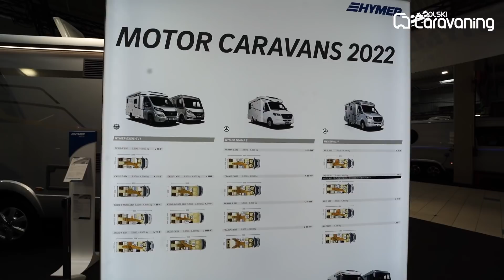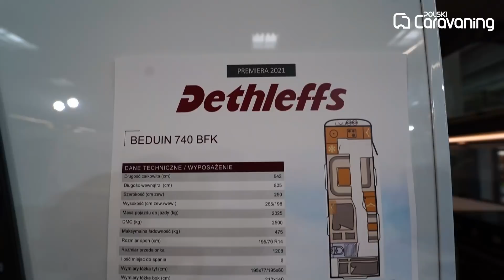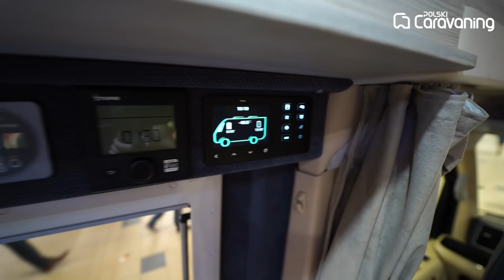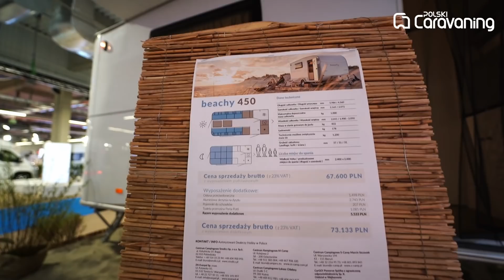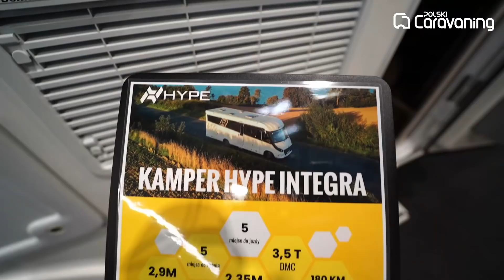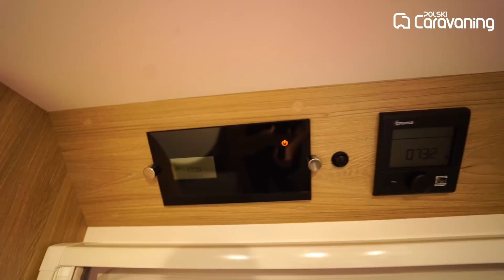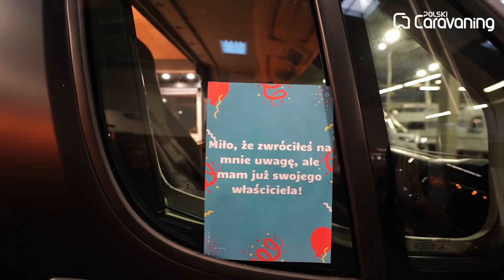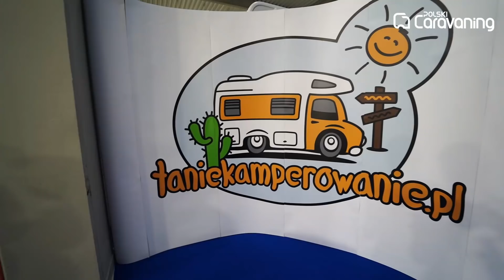Camper&Caravan Show 2021 w Nadarzynie - pełna relacja (polskicaravaning.pl)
Prawie 300 przeróżnych pojazdów, dwie hale w pełni zajęte sprzętami kempingowymi, mnóstwo spotkań, rozmów i spotkań - tak można podsumować minione targi Camper&Caravan Show 2021 w Nadarzynie. Po dwuletniej przerwie, ponownie wróciliśmy na "największe targi caravaningowe w Europie Centralnej". Czy tak rzeczywiście było?

0:00 Wstęp
0:43 Hymer Poznań
4:34 Foteliki
5:20 Truma Polska
9:15 Centrum Campingowe Kutno / Dethleffs, Concorde
14:23 Xcamp Kalisz / Etrusco
17:30 Camper4Mountain / zabudowy Volkswagen
20:31 AV Adventure Vehicles / wyprawowe kampery
27:12 Adam Klimek / Dometic
29:16 Grzegorz Rybak / nowości Dometic
32:13 Balcamp.pl / zabudowy kamper-vanów
34:13 CarGO / Hobby
36:41 Transa-M / Chausson
39:15 Eurodrop - kolumny serwisowe na kemping
44:39 Hype - polski producent kamperów
56:56 ACK Benimar Polska
1:00:11 MTM Campery - przyczepa La Mancelle
1:07:07 S-Camp / Carthago
1:11:08 Campery Złotniccy / kamper demo z akcesoriami
1:17:56 mCamp / Itineo i 5-osobowa "integra"
1:20:18 Grupa Elcamp / Globe-Traveller
1:22:35 Grupa Elcamp - sklep / przenośna klimatyzacja
1:27:06 Mobitech Caravan Center / Carthago-Benimar
1:31:02 TanieKamperowanie.pl / Rimor